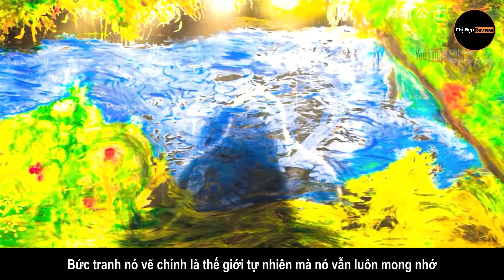Hành trình trở về tự nhiên của chú tinh tinh bé nhỏ! Tóm tắt phim chú tinh tinh tài năng